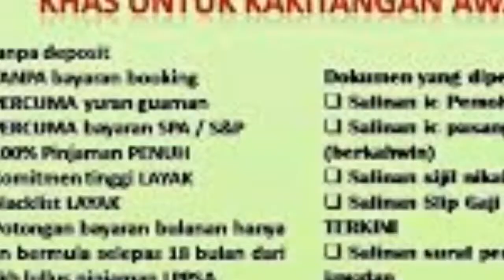10 Jenis Jual Beli Hartanah Berisiko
Sepuluh Jenis Jual Beli Hartanah Yang Berisiko

Berikut adalah 10 jenis jual beli yang dikategorikan sebagai berisiko

Pertama, Beli rumah dengan Pemaju tiada lesen Pemaju Perumahan yang sah.

Kedua Beli tanah lot yang belum ada geran individu.
Siapa pemiliknya? Seorang ke ramai?

Ketiga Beli tanah pemilik dalam geran yang telah meninggal dunia.
Nama geran masih belum bertukar iaitu geran belum turun milik kepada pewaris yang sah. Pastikan geran ditukar nama dahulu.

Keempat Beli rumah yang belum ada hak milik strata dan pemaju telah gulung tikar.
Bila pihak pemaju atau penjual tidak jelas, bagaimana transaksi jual beli nak berlaku

Kelima, Beli rumah subsale yang dalam proses lelongan bank.

Keenam, Beli rumah di bawah skim-skim yang pelik. Nak beli rumah, tapi kena cari orang untuk sertai skim. Dapat komisen daripada orang yang masuk skim. Ni nak beli rumah ke nak join skim cepat kaya?

Ketujuh, Beli hartanah yang belum bebas bebanan tanpa guna peguam.
Kalau hartanah tersebut telah habis dibayar sepenuhnya, pastikan ada dokumen bagi membuktikannya.

Kelapan, Beli hartanah lelong yang ada kaveat.
Ni pun satu isu juga, ada syarat-syarat atau klausa-klausa lain yang terlibat.

Sembilann. Beli hartanah di bawah tanah penempatan berkelompok
Contohnya membeli tanah Felda atau tanah Felcra.

Kesepuluh, Beli hartanah sambung bayar pinjaman pemilik.
Membeli hartanah secara sambung bayar pinjaman bank pemilik tanpa membuat pindah milik kepada pembeli.